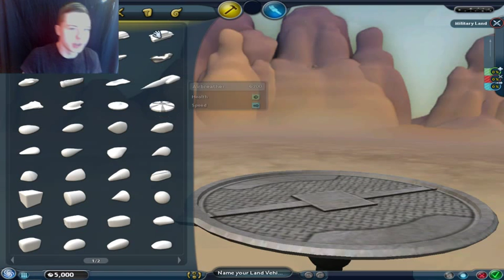Spore #13 - Goodbye Orange!!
I will conquer all other nations!